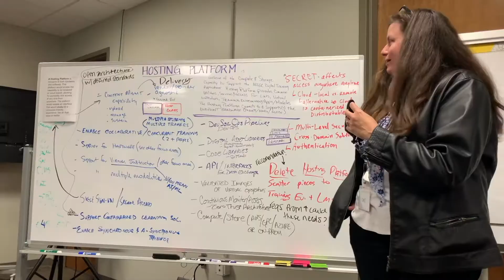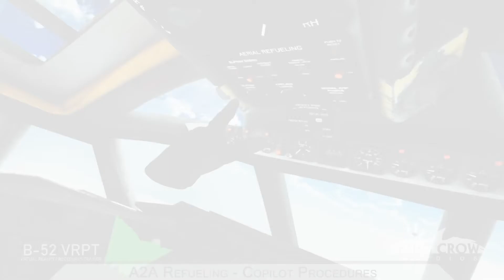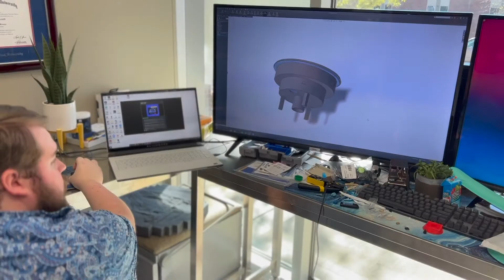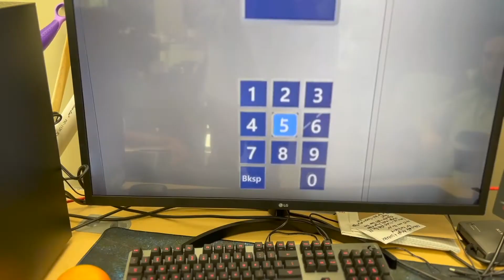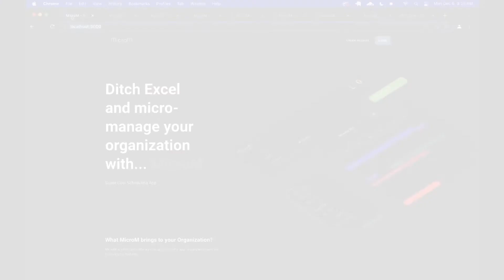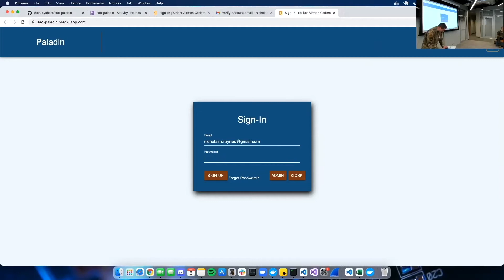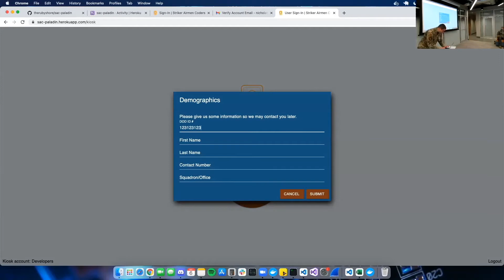STRIKEWERX and Collaborative Environment 2021 Successes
Collaborative Environment and STRIKEWERX spent 2021 making innovation a reality for Air Force Global Strike Command.